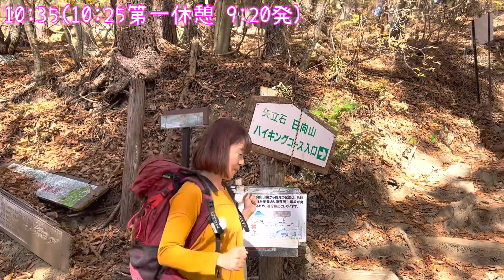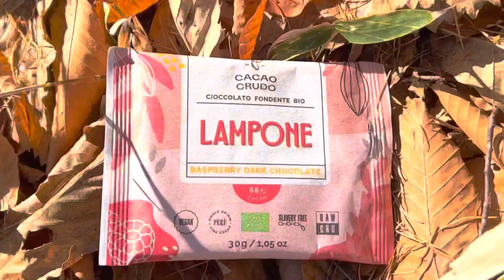②紅葉の日向山 標高1660m 白砂の山頂から八ヶ岳の絶景 尾白川渓谷より累積標高差910m 2022年11月中旬 結構バテたけど、大満足の景色へ！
今回は南アルプスの北のはずれ、
八ヶ岳を見渡すことのできる日向山に行きました。

頂上が白砂になっていて不思議な景色で、
そこからの八ヶ岳、そして山麓の眺めが素晴らしい、
ということを知り合いのSNS投稿で見かけて、
前から気になっていたところです。

夏の間は矢立石（やだていし）駐車場から
累積標高差５５０ｍ、２時間かからないくらいで
登ることができるのですが、
冬の時期になるとそこが通行止めになるので、
人も少なくなるに違いない！と思ってでかけましたが、
通行止めは１２月から４月まで、ということで、
７〜８台の車が矢立石駐車場にいました...

わりあいお手軽な印象の日向山ですが、
竹宇駒ヶ岳神社からだと、
累積標高差９１０ｍで、矢立石までは特に
結構な急坂だったので、それなりに疲れました。
落ち葉が深くなると、下りのときに
滑ったり、見えない木の根や石につまづいたりするので
余計に疲れたりします。

とはいえ、今の私の体力だと、
累積１０００ｍを超えなければ、
わりあい元気に上り下りできるな〜、
という感想を新たにしました。

紅葉の景色、山頂からの景色、
簡単ながら調理をする山ごはんなど、
楽しんで登ってきた様子を見てください。

【山の地図】
ヤマケイオンラインさんの地図を使わせてもらっちゃってます。
その元になっているのは、国土地理院の地図です。
地図センター Net Shopping 国土地理院 電子地形図25000